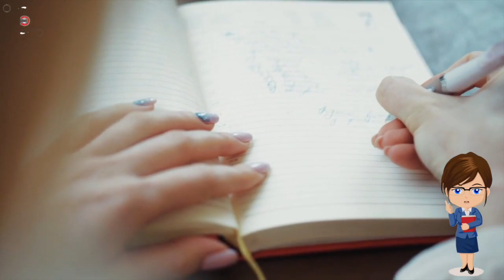Ngeliatnya Aja Ngeri - Ini Kompetisi Teraneh Yang Pernah Ada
Naah dari sekian banyak kompetisi unik yang sudah kita bahas. mana nih yang menurut kamu paling seru dan wajib dipraktekin pas Agustusan nanti? Komen dibawah yaa Pener's

▷▷ PENSTORY memberikan informasi harian masa kini, dengan suguhan liputan yang up to date dan relevan dengan kebutuhan informasi kamu. Segala hal tentang informasi, edukasi, pembahasan menarik baik dari lokal maupun internasional, akan dibawakan dengan santai, seru, tanpa menghilangkan pemahaman dari liputan itu sendiri.